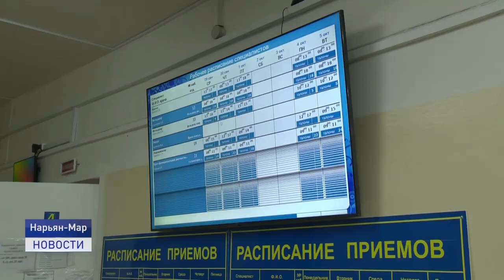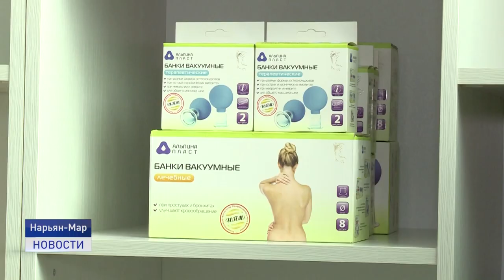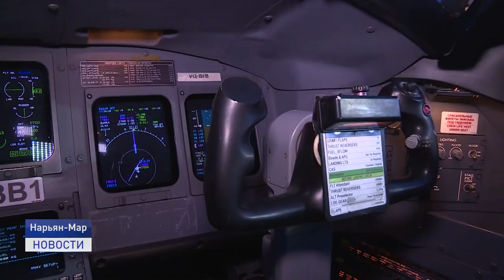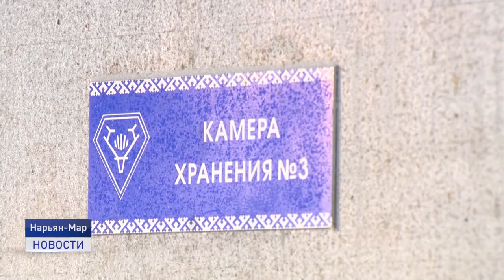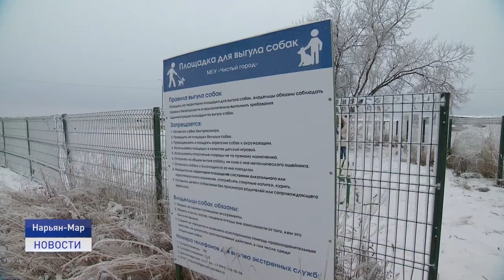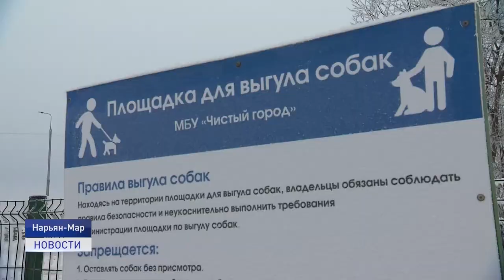Новости Ненецкого округа от 15.11.21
✅ 68 летальных исходов от коронавирусной инфекции официально зарегистрировано в регионе с начала пандемии. Трое человек скончались на прошедшей неделе. За неделю было выявлено 115 новых случаев заболевания COVID-19. Выздоровели за этот же период времени 23 человека.
✅ У военкомата в день отправки призывников всегда многолюдно. Поддержать ребят приходят родственники и друзья. 14 новобранцев из Ненецкого автономного округа будут служить в частях Военно-морского флота России. У всех отменное здоровье. Других на флот не берут.
✅ Есть ли препятствия для развития спорта в регионе? За круглым столом в Нарьян-Маре прошли обсуждения проблемных вопросов в сфере физической подготовки перспективных спортсменов.